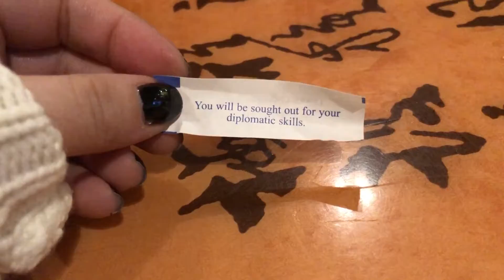Climb On, Garth // EP. 3 WeekendxWarrior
Hi! Hello! Welcome to the weekend!

This weekend we decided that it was time for a little premature spring cleaning and some first time climbing with P & E! x